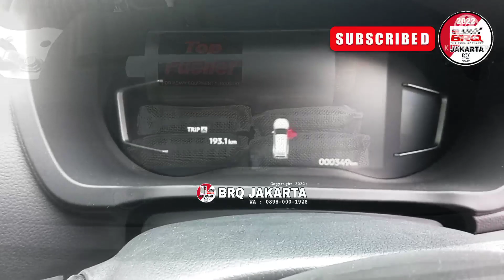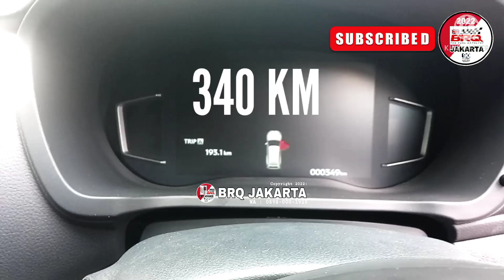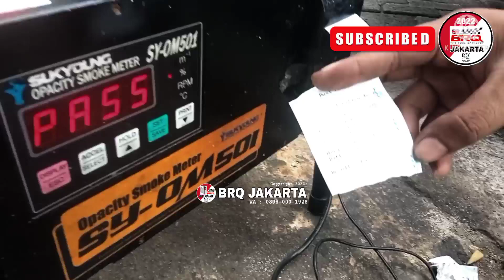BRQ PAJERO SPORTS 2022 SIAP BIO SOLAR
Thanks To :
Mr. Denny Hartawan
Bekasi

1 jam setelah pasang memberi kabar chat sbb :
ada peningkatan Lebih irit 2km / ltr di menu board odometer, biasa 1:9/km jadi 1:11.1/km

bukti nyata terlampir di hotline kami

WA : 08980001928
☎️ Direct Chat Klik :

Price Promo :
Tokped : BRQ JKT